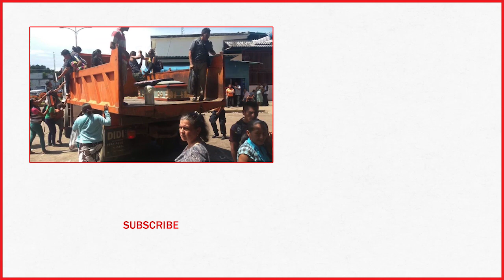37 People Are Dead After Fights Broke Out In A Venezuelan Prison Between Inmates And Security | TIME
At least 37 people were killed during clashes between armed inmates and security forces at a small prison in southern Venezuela, the state's governor said Wednesday. Gov. Liborio Guarulla said the bloodshed came after fighting erupted between inmates and their jailers Tuesday night in the prison in Puerto Ayacucho, capital of sparsely populated Amazonas state. He said security forces raided the facility seeking to restore order in the prison, where the inmates had seized control several weeks ago.

37 People Are Dead After Fights Broke Out In A Venezuelan Prison Between Inmates And Security | TIME